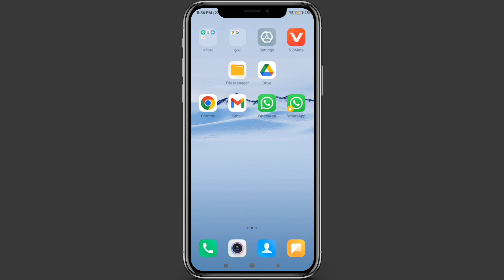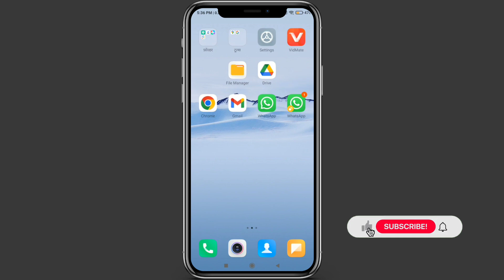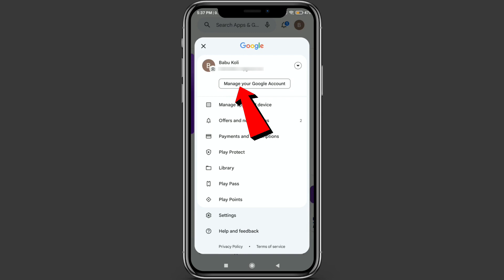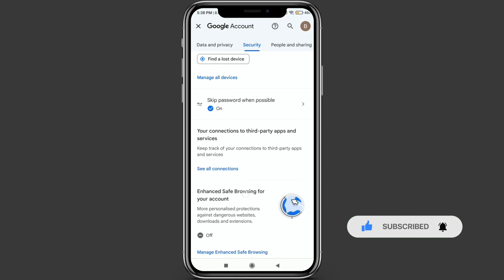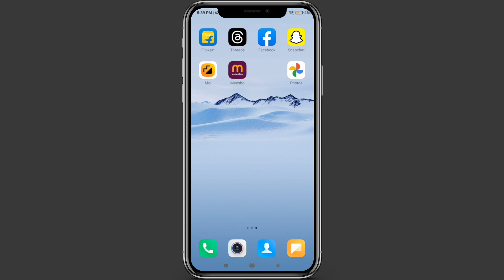How to Change Gmail Password | Gmail Ka Password Kaise Change Kare | Gmail Account Password Change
gmail password
change my gmail password
google gmail password change
gmail account
how to change gmail password in gmail app
change gmail password in hindi